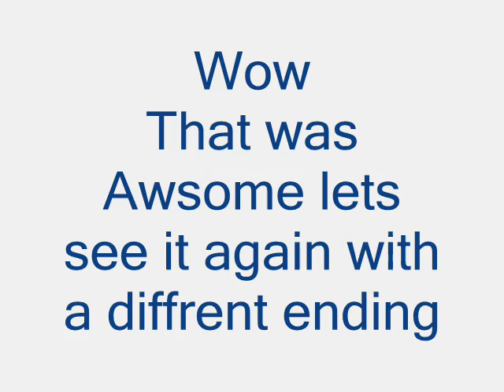Fantasi Fights Sunny and Logan vs Cena